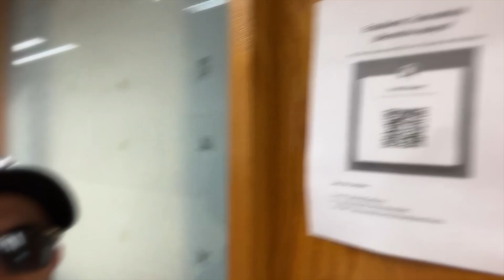Bienvenida a Tutorados de la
Pequeño video de bienvenida y explicación de oficina en la División de Ciencias Naturales y Exactas.